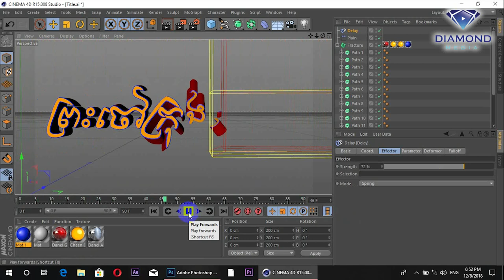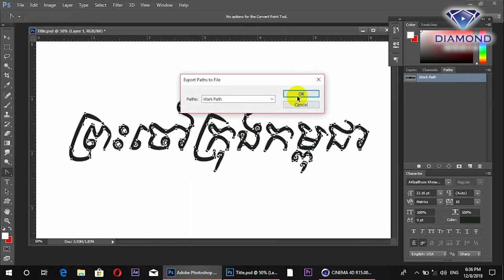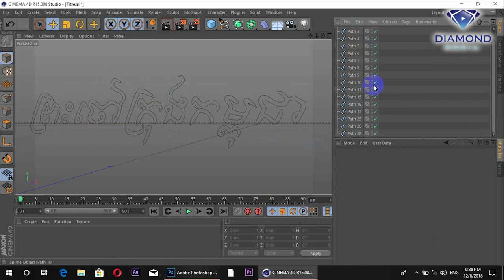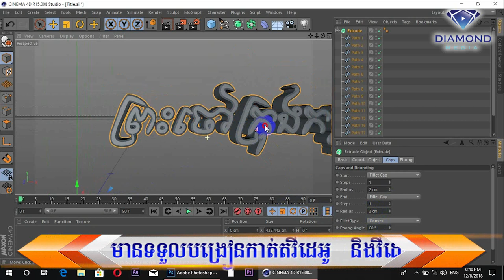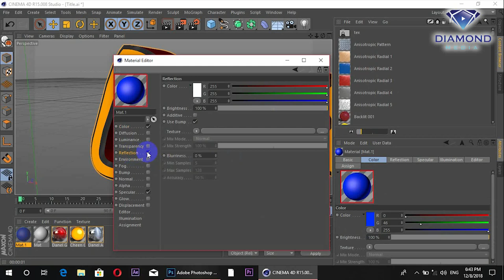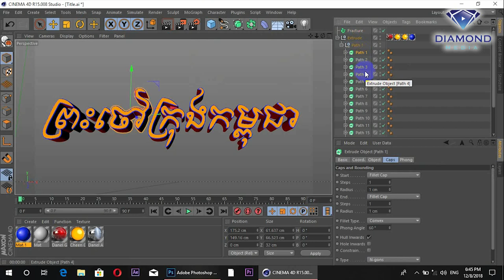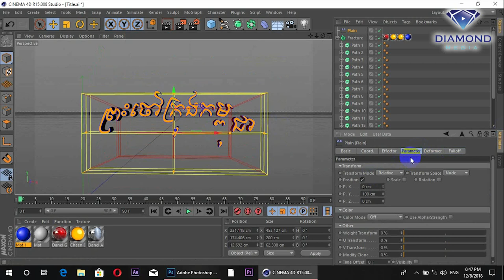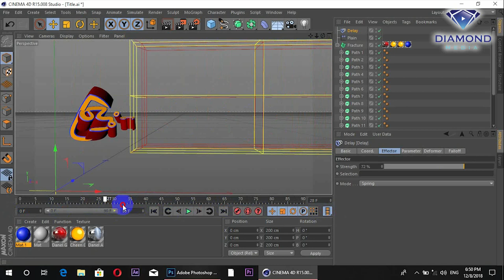Cinema 4D R20 - Photoshop to Cinema 4D and Animation - 3D Animation 2019